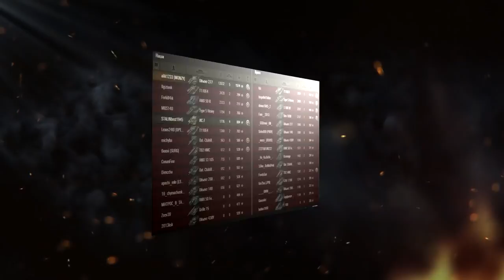НЕРФ ГОЛДЫ ПЕРВЫЕ ТЕСТЫ - КАК У ВСЕХ ГОРИТ ЖОПА...ОБЗОР СОБЫТИЯ